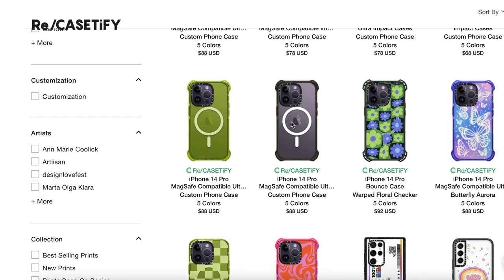VACATION PREP ROUTINE | letting go of vacation guilt, casetify unboxing, haircut, pack with me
whether you’re upgrading your iphone or not, head to casetify.com for their latest iphone 14 impact case series, as well as their cases for iphone 13 or earlier devices! go today to get 15% off your order!

i really hope you guys enjoy this (slightly chaotic) vacation prep with me vloggy! i take you through packing, unboxings, and talk you through how i've let go of vacation guilt when it comes to fitness and nutrition. i really hope you enjoy this video and can't wait to share the LA vlog with you super soon!

* some of the links above are affiliate links, if you use them please fill out the form at the bottom of my linktree so i can enter you in my monthly giveaway (and dm me so i can personally thank you for taking that step to support me!)